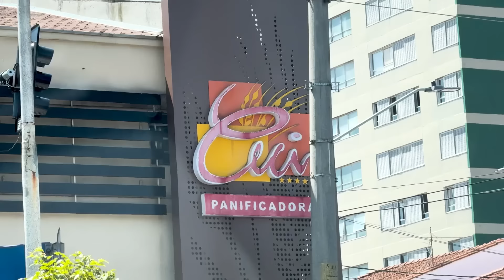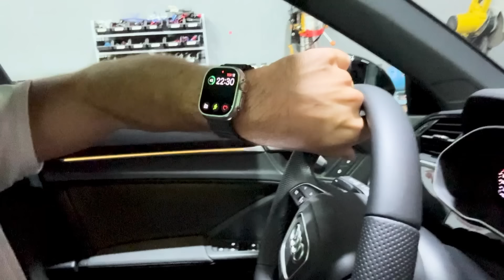O FILIPE NÃO ESTÁ BEM! ELE QUASE M0RR3U!! 🙁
A Insider saiu na frente de todas as marcas e começou o Mês Do Consumidor!!
Esse é o momento em que todos esperam para garantir os produtos Insider!

00:00 - Rotina da manhã
04:10 - Depois da conversa com o Filipe, qual é minha opinião?
14:24 - Backstage no Titio Ewerton
17:07 - Backstage na Auto Super